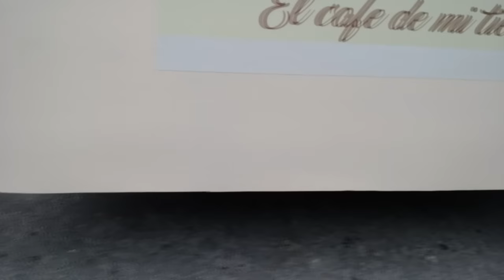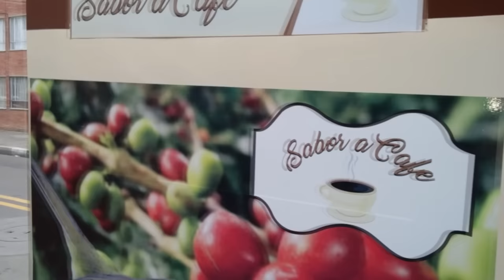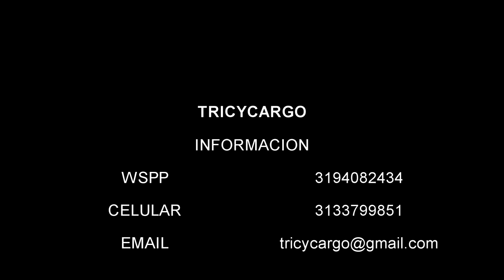triciclo para# comidas rapidas